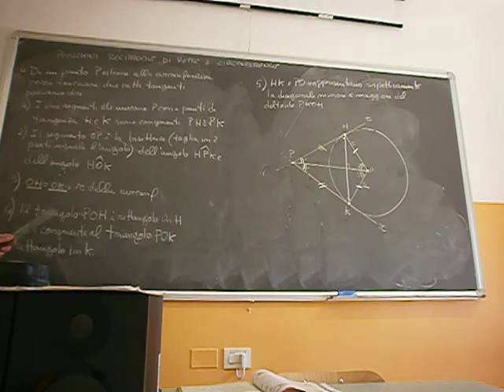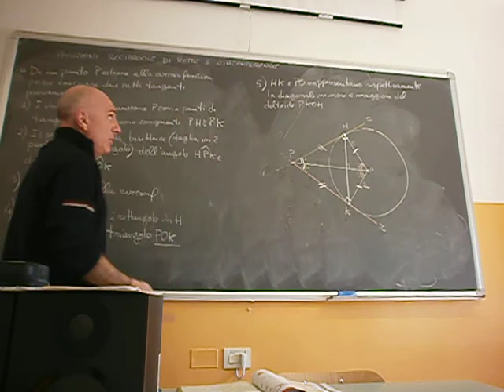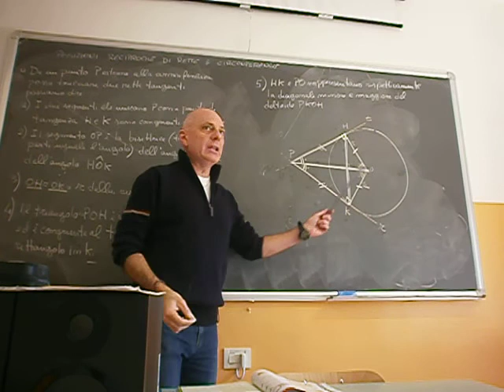Cl 2 tangenti alla circonf da un punto P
Proprietà delle tangenti alla circonferenza da un punto esterno P